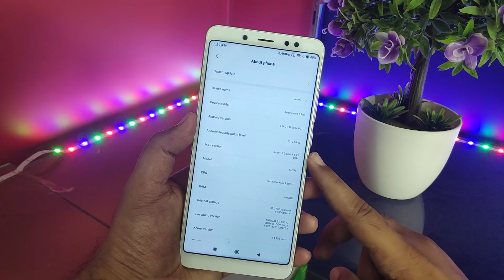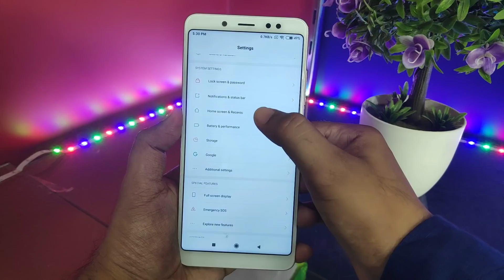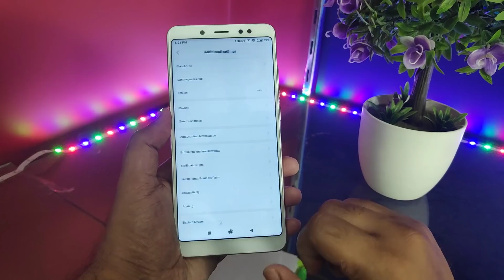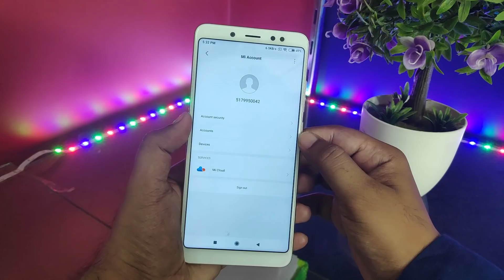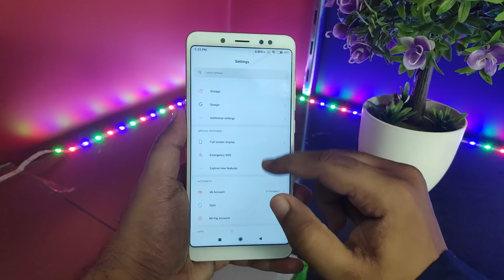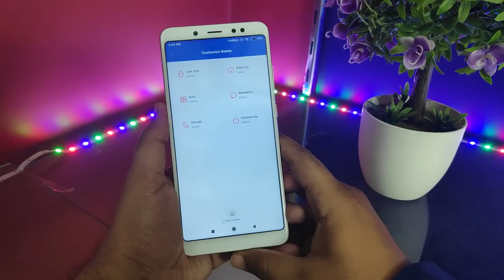Miui 10 Beta 9.5.23 Update Features | New HomeScreen Layout & Sync in Realtime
Xiaomi ke Miui 10 ke naye Beta Update 9.5.23 me kya naya aaya hai aaiye jaante hai is Video me. Aasha hai Video apko pasand aaye.